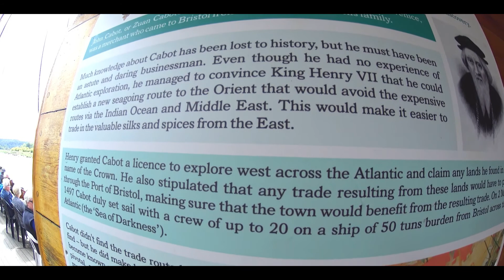The Matthew Of Bristol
A Trip On The Matthew Of Bristol Replica Sailing Ship In Bristol uk